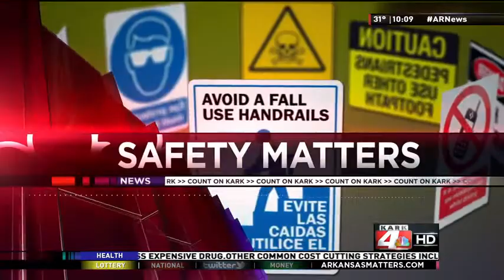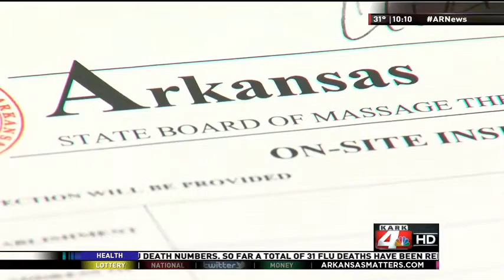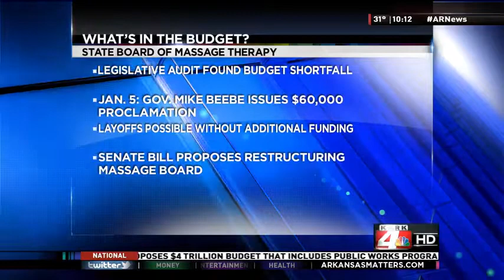Part 2: Little Rock Massage Parlor Misconduct?